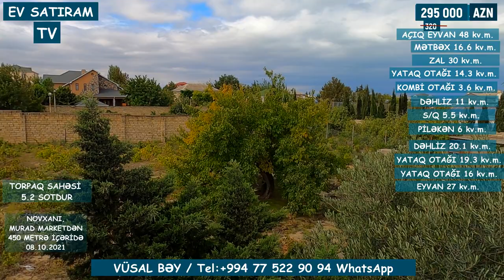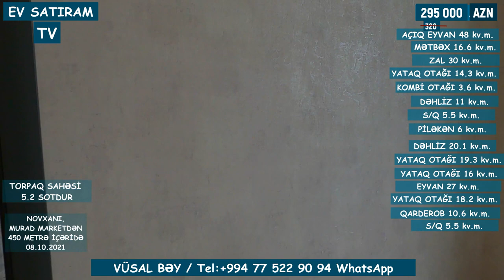TƏCİLİ! MODERN ÜSLUBUNDA TİKİLMİŞ EV SATILIR/Недвижимость в Баку / EV SATIRAM TV